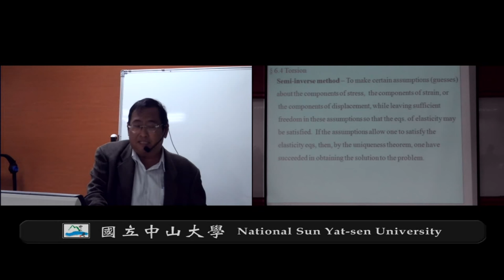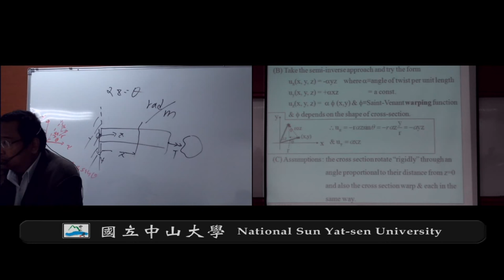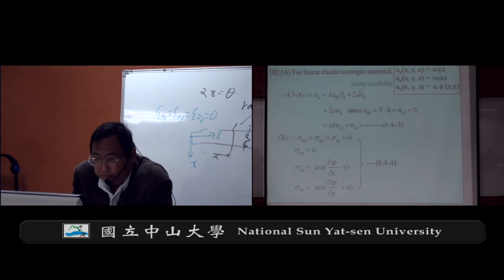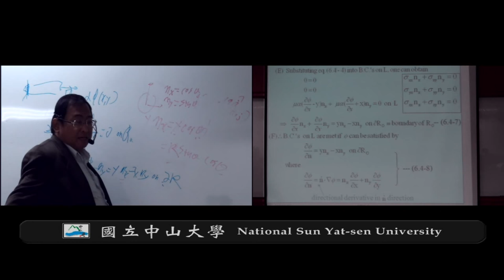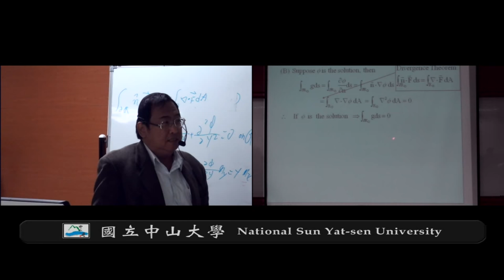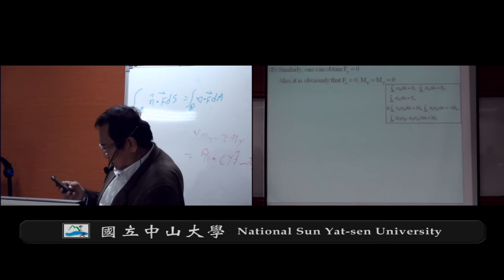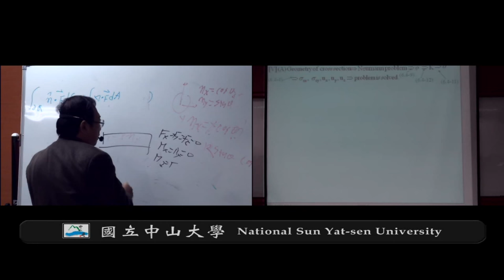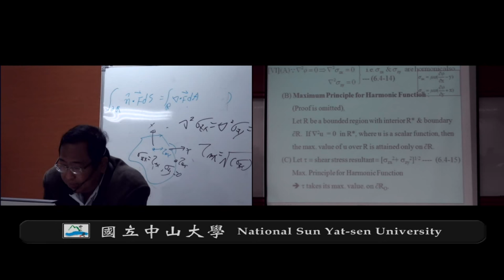《國立中山大學開放式課程》彈性力學(錢志回老師) 6-4